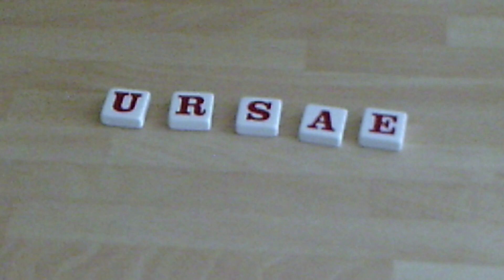Update on my Learn Kurdish Challenge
I have a challenge.  To learn as much Kurdish as I can in 90 days, or 3 months.  I don't know any Kurdish and am looking forward to this challenge.

There are different dialects of Kurdish.  Which one should I choose to learn?